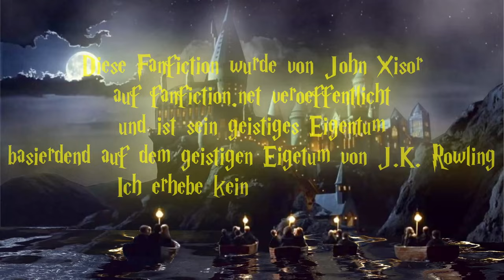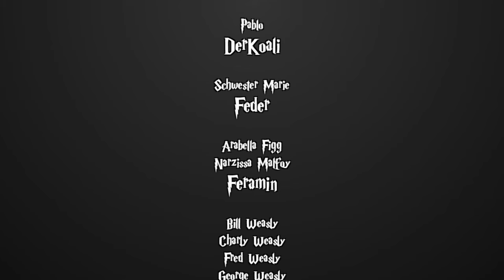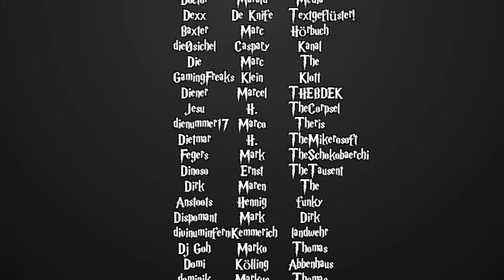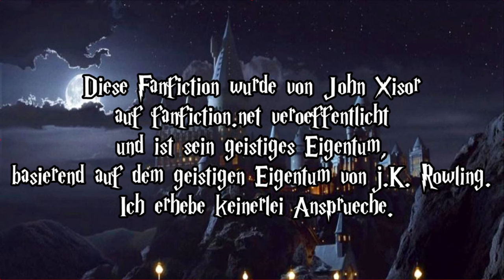[Fanfiction] Harry Potter und die Schatten der Vergangenheit -164.1 - Wunsch und Wirklichkeit